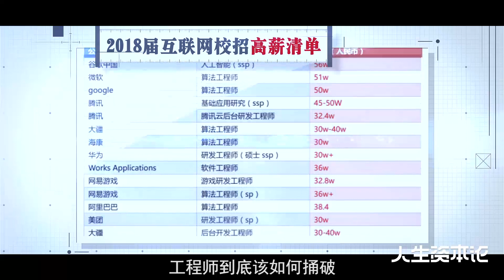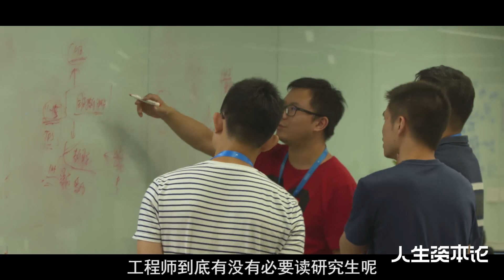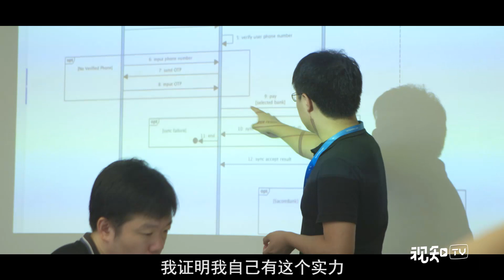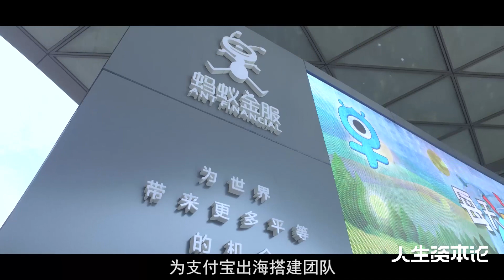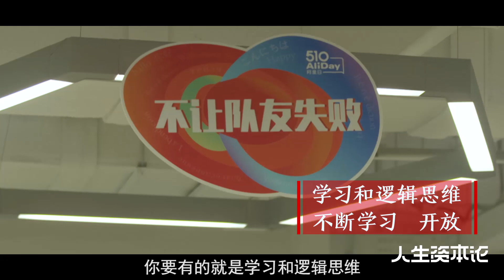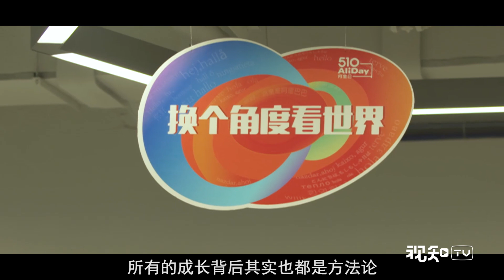【人生资本论】如何突破程序员的职业天花板？阿里工程师教你自我迭代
如何突破程序员的职业天花板？阿里工程师教你自我迭代